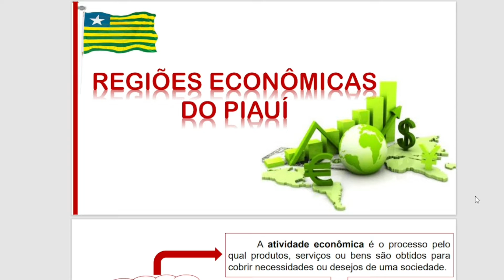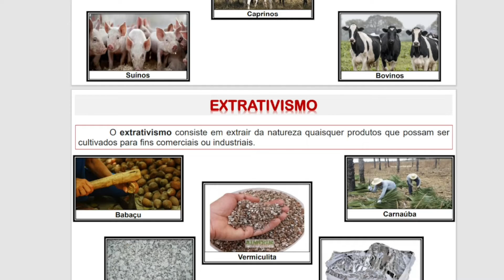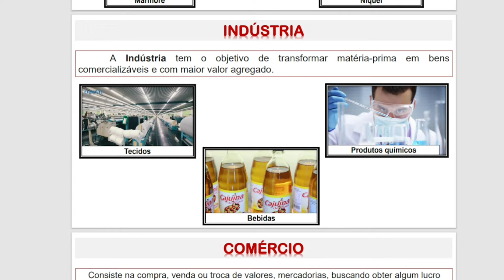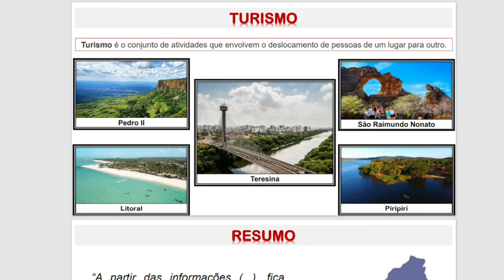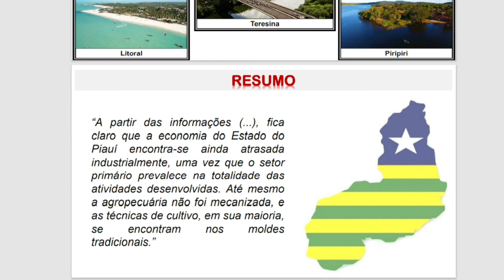AS REGIÕES ECONÔMICAS DO PIAUÍ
Uma vídeo aula destinada ao público do Ensino Fundamental I (séries iniciais), tratando das Regiões econômicas do Piauí. A atividade econômica é o processo pelo qual produtos, serviços ou bens são obtidos para cobrir necessidades ou desejos de uma sociedade, no caso piauiense, se destacam o setor terciário, primário e timidamente o setor secundário.
Bons estudos, professor David Carvalho